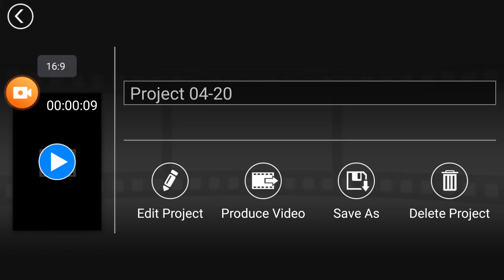Foxys cove video tape test 1983